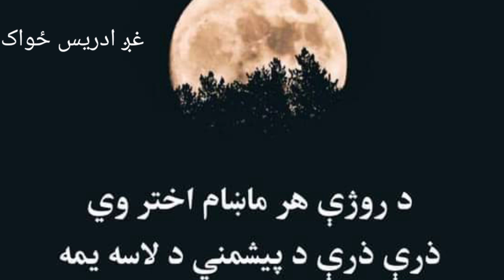وخت پیشمنی دی.(سروکی)ادریس ځواک